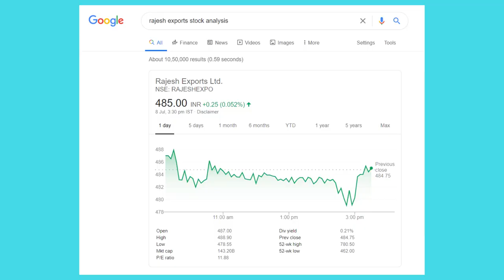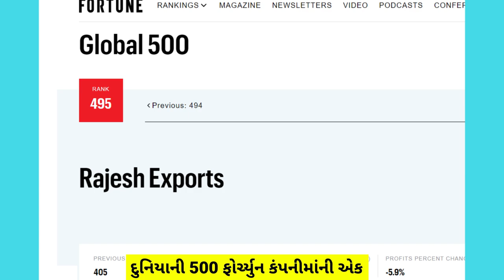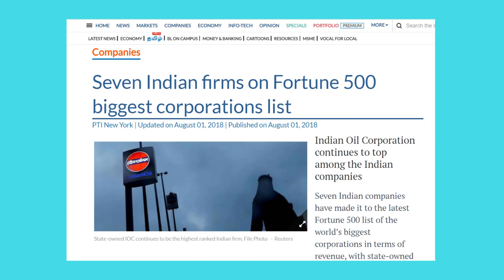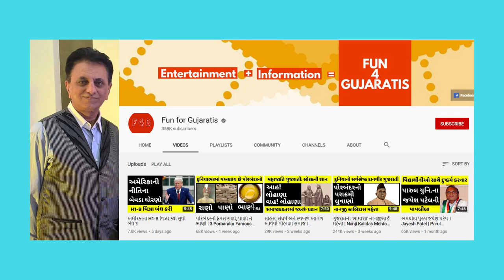વર્ષે 950 ટન સોનુ ઘડે છે આ જૈન વાણિયો | Rajesh Mehta | Rajesh Exports | 2 Lakh Crore Turnover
Rajesh Mehta is an Indian billionaire businessman, based in Bangalore. He is the owner and executive chairman of the jewellery company Rajesh Exports. As of now, Forbes estimated his net worth at $2.6 billion, making him the 61st richest person in India. Mehta founded Rajesh Exports in 1989 along with his brother Prashant Mehta. The company quickly rose into prominence with its first organized gold jewellery manufacturing facility in India. In 1991, they also established the country’s first research and development facility in the jewellery sector. Rajesh Exports processes 35% of the world’s gold. It is also listed in National Stock Exchange (NSE) and Bombay Stock Exchange (BSE). Rajesh Exports was included in the Fortune 500 list as the 423rd company. In 2015 Rajesh Exports acquired Valcambi, the world’s largest gold refining facility, based in Switzerland. Mehta then opened a standalone retail store, which is now called ‘Shubh Jewellers’. There are 81 Shubh stores across India as of now.